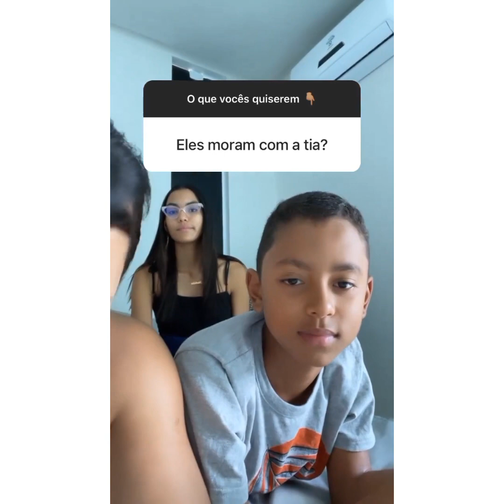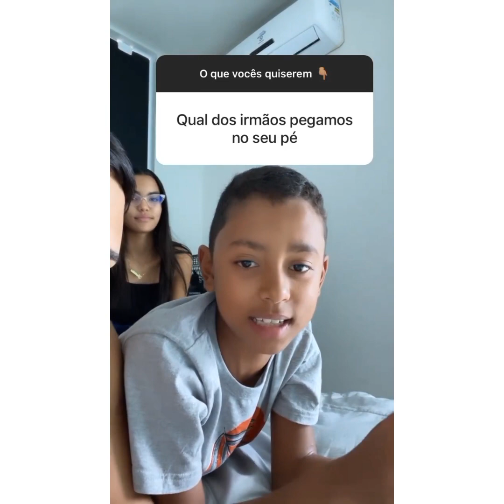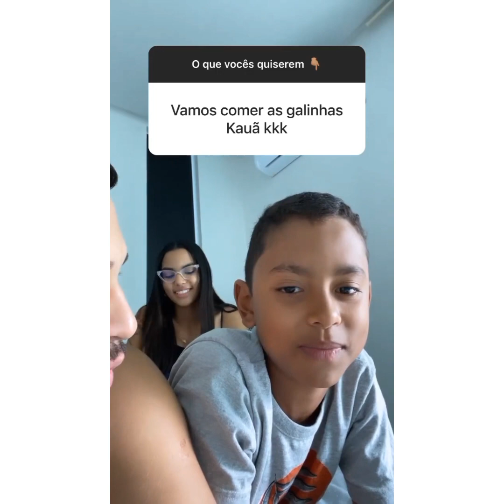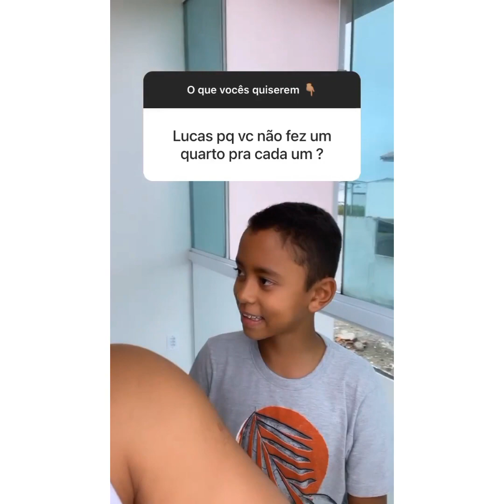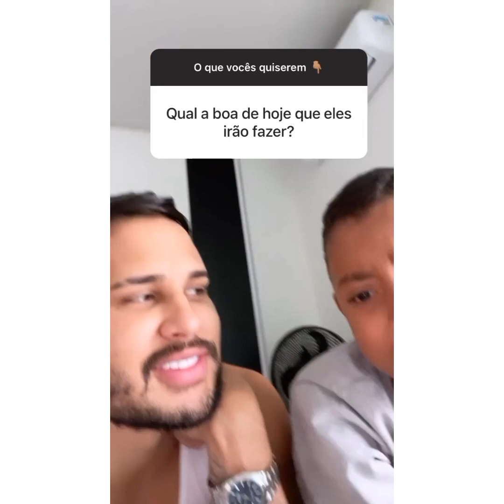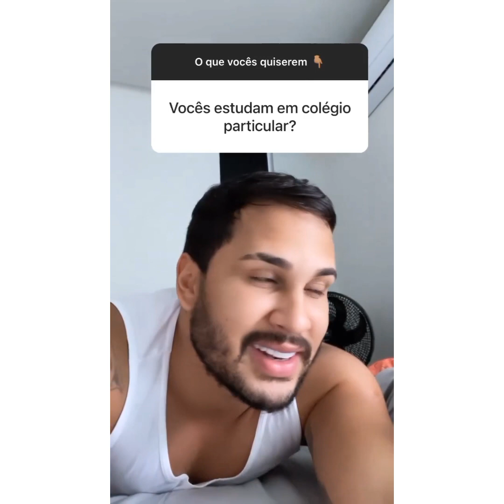LUCAS GUIMARÃES PASSA O DIA COM IRMÃOS MAIS NOVOS... MUITO AMOR 💘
ACREDITA COLEGA 👇 🌻
Siga as etapas para se cadastrar e receber até R$20,00 👇